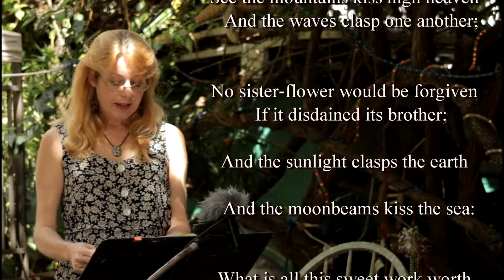INK TANK TALKS: THE BRITISH ROMANTICS PT:4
IAN O'HARA AND MARTHA MUZZEY DISCUSS AND SHARE THE WORKS OF PERCY BYSSHE SHELLEY